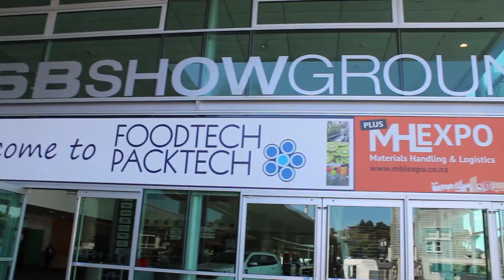Foodtech Packtech 2016 Review